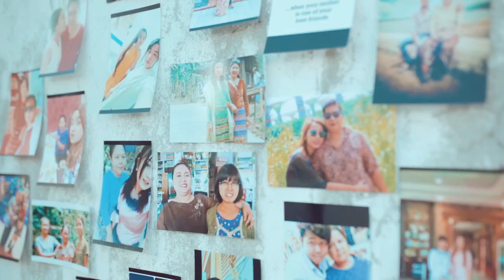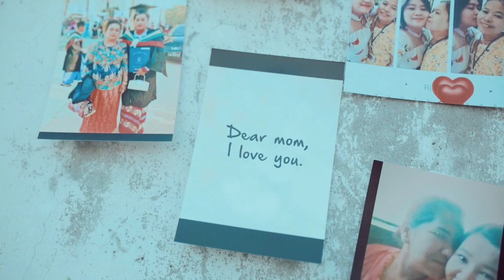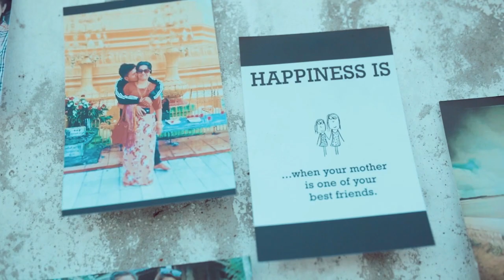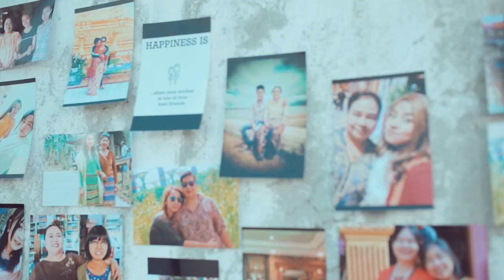ခိုင်မြဲသစ္စာ(Khaine Myael Thitsar) - အနန္တများအတွက်မေမေ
တေးရေး - စိုင်းလိုင်းဝမ်း
တေးဆို - ခိုင်မြဲသစ္စာ